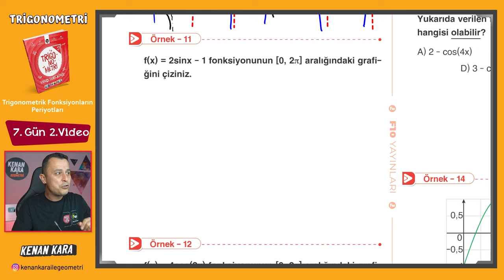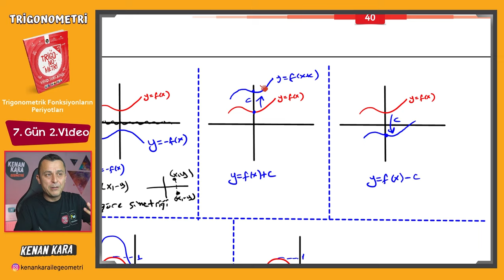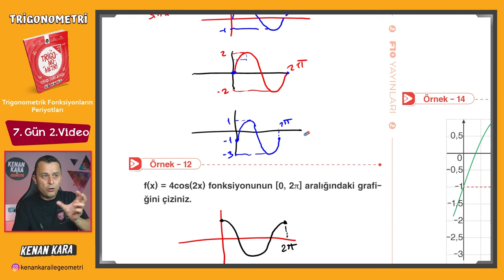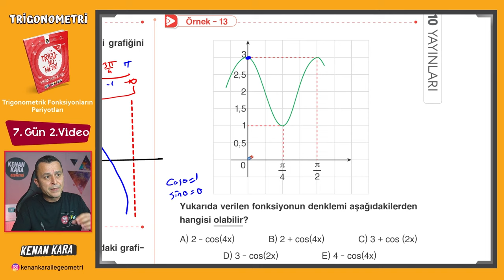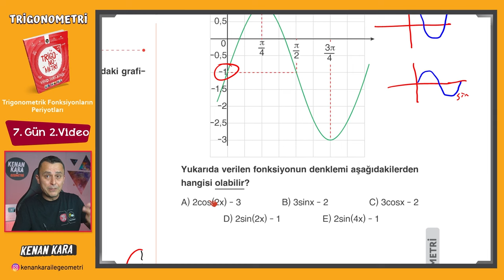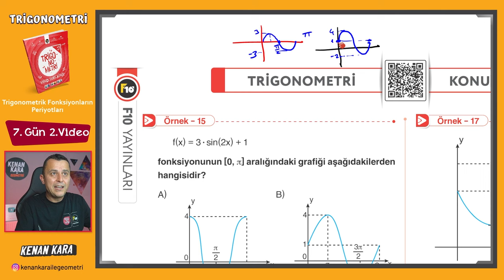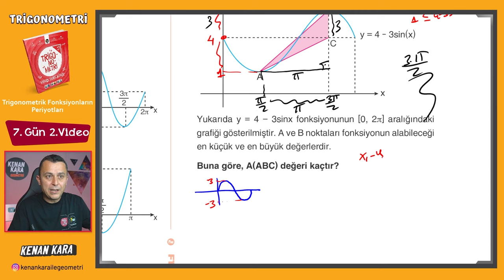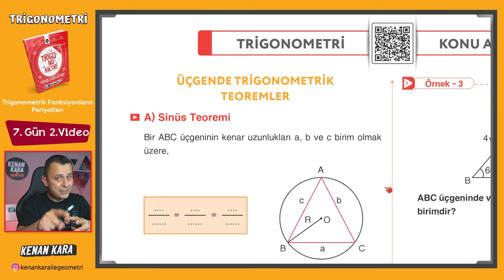Trigonometri Kampı - 16 | 7.Gün 2.Video | Trigonometrik Fonksiyonların Periyotları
Trigonometri fasikülünde Trigonometrik İfadelerin Sıralanması konusunun anlatımı (Sayfa 41-42)

DİĞER KAMPLAR:
1. TYT-AYT GEOMETRİ KAMPI

2. TYT-AYT GEOMETRİ SORU BANKASI

3. SIFIR GEOMETRİ KAMPI